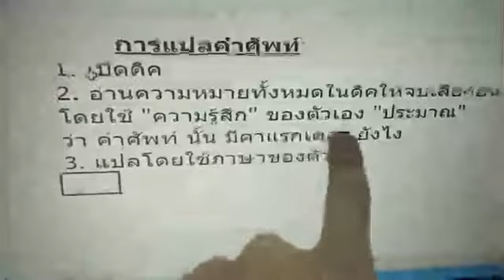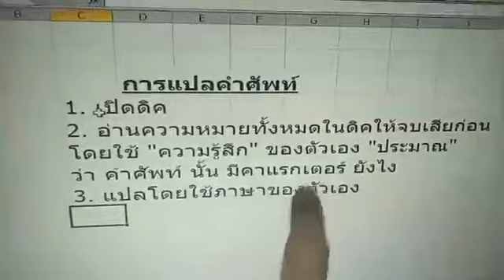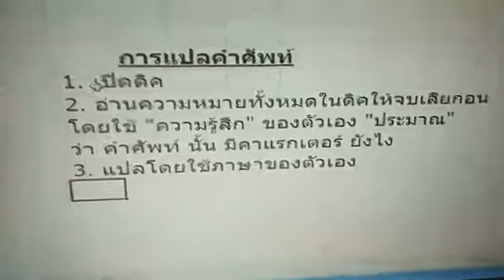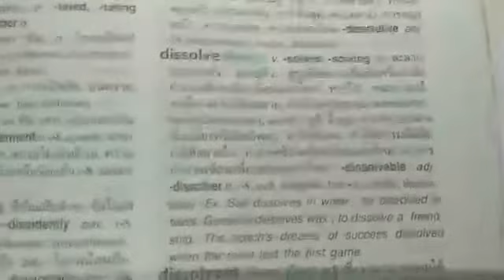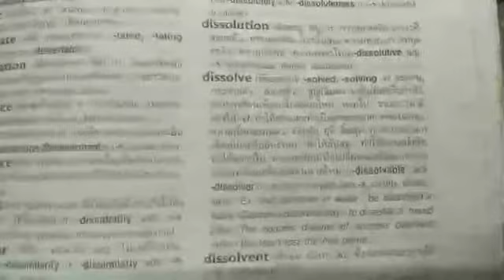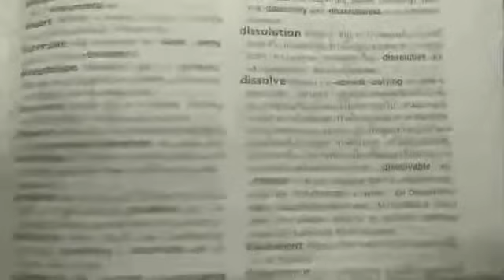พื้นฐานการแปลคำศัพท์ ที่แท้จริง - อ.บี (เรียนสนทนาภาษาอังกฤษ บางแสน ชลบุรี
เพจ พูดภาษาอังกฤษจากความรู้สึก โดย อ.บี (English House บางแสน)

✔ สนใจสมัครเรียน

💯 หรือไลน์ @teacherbeever

เรียนด้วยไลน์ส่วนตัวทั่วโลก